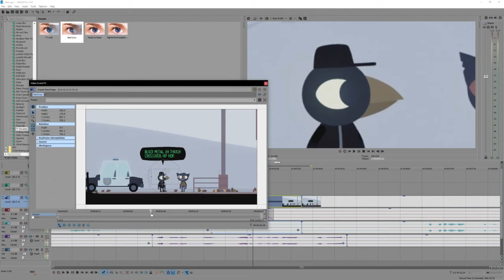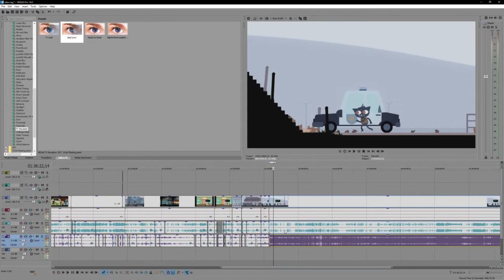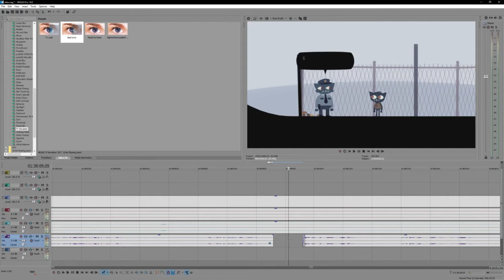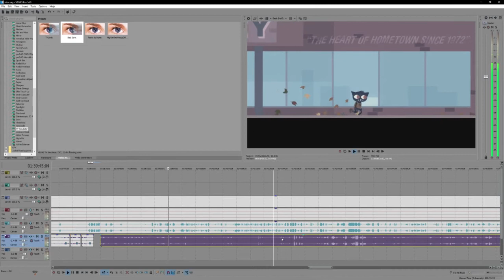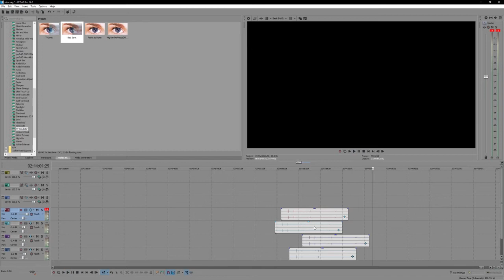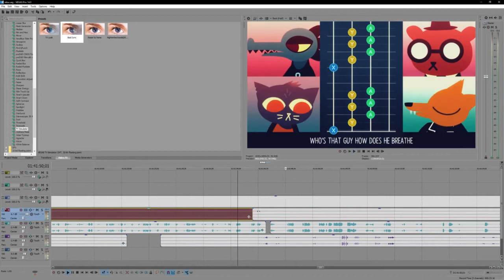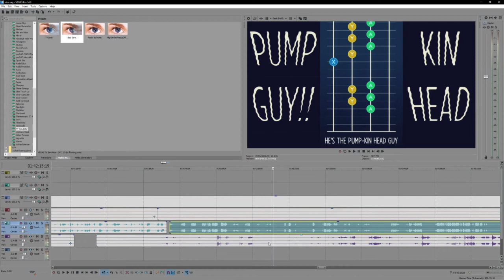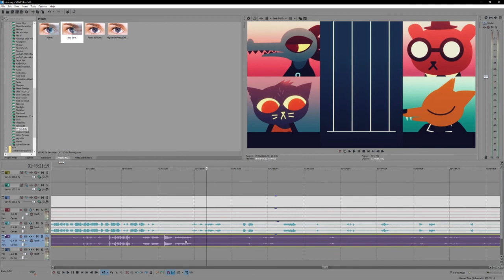Editing Night in the Woods playthrough (Vegas Pro 14) [02/02/18] [P4]